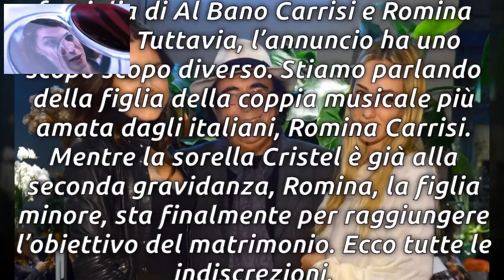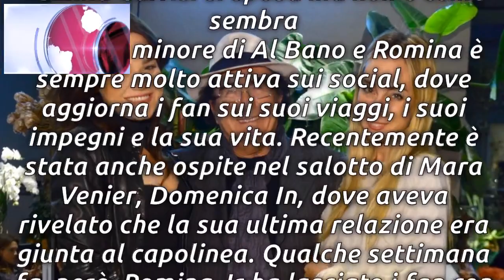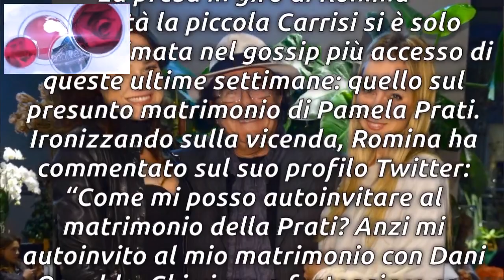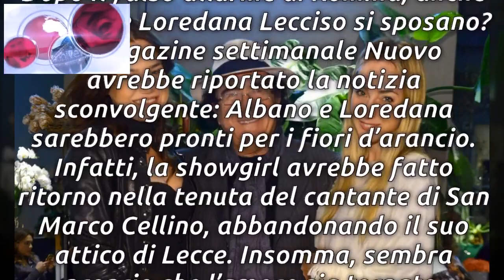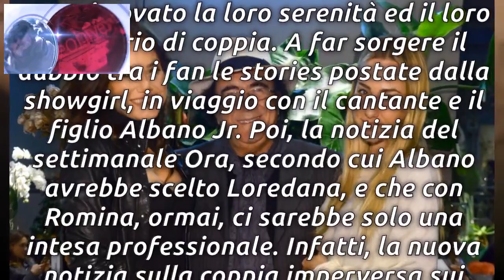Romina e Al Bano Carrisi ha lasciato i fan con il fiato sospeso con un annuncio inaspettato./ La Ve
Romina e Al Bano Carrisi  ha lasciato i fan con il fiato sospeso con un annuncio inaspettato./ La Verità 24h